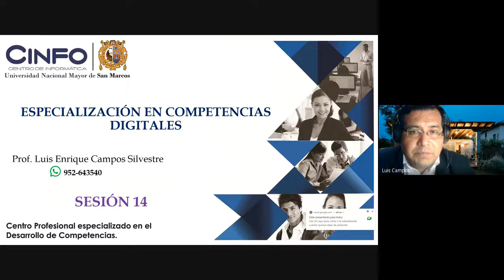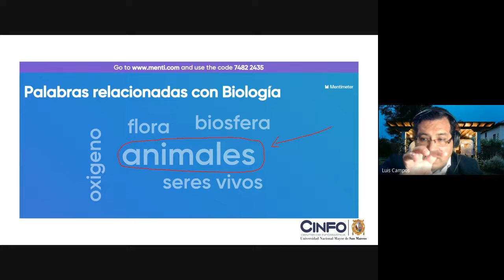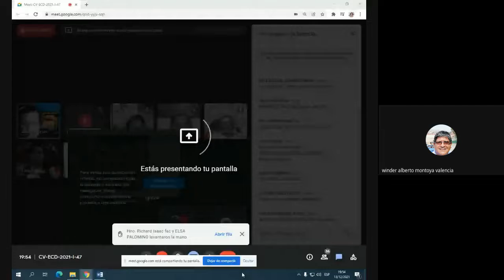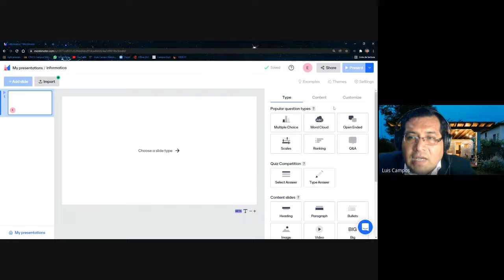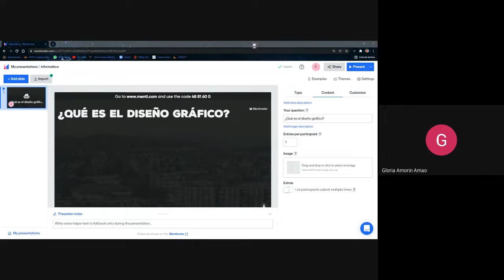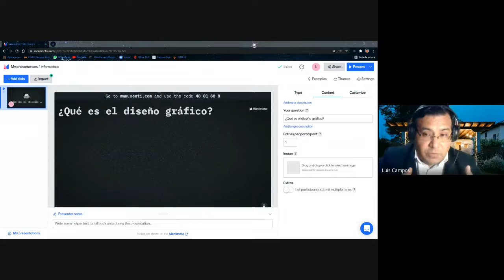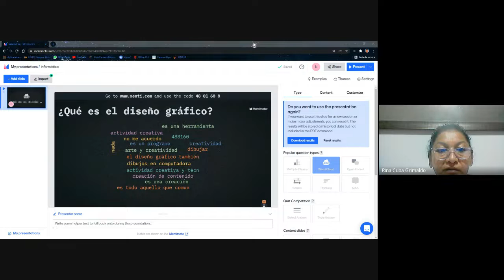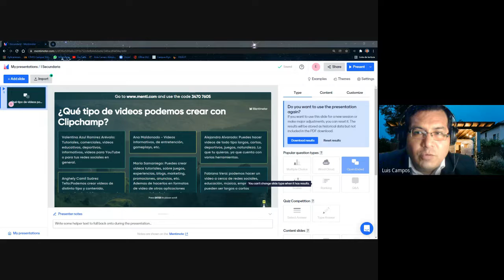Especialización en Competencias Digitales - SESIÓN14